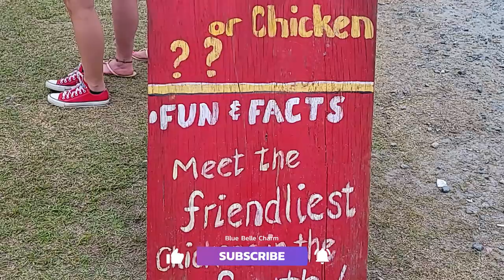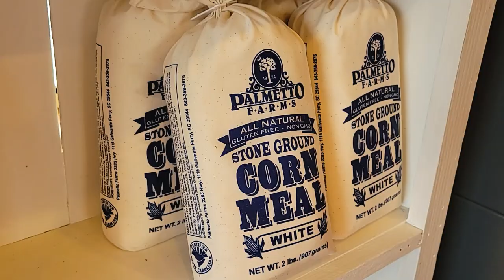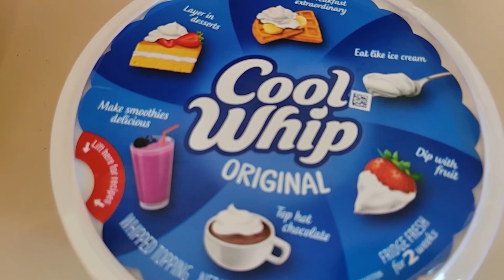Georgia Spring Day | Strawberry Festival | Easy Strawberry Trifle Recipe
Would you love to spend a spring day in Georgia? In this video, I'll show you springtime in Georgia. We'll go to Strawberry Festival and spend the day on a farm. Then, we'll make an easy strawberry trifle recipe. This strawberry dessert is yummy. Come along with me for a spring day in Georgia at Ottawa Farms in Bloomingdale, Georgia. Ottawa Farms is a family farm that was founded in 1870 and is located just outside of Savannah, GA.

Strawberry Trifle Recipe
1 box of Moist Yellow Cake Mix, prepared in two 8 or 9-inch pans
1 small box of French Vanilla Pudding
3 Packages of Frozen Strawberries in Juice, completely thawed

After the cake is cooled, cut the cake into cubes. Mix the pudding with 2 cups of milk and let chill for 5  minutes until set.
In a trifle dish, layer half the cake cubes, all of the pudding, and the rest of the cake cubes. Spoon strawberries on top and top with cool whip.

Are you planning on visiting Savannah, Georgia? Would you like to see the beauty of historic Savannah? On this channel, you'll find many videos and tours of downtown Savannah, GA  including Savannah City Market, Forsyth Park, and River Street. They're great if you're planning on visiting historic Savannah or if you'd just like to see this beautiful coastal town from the comfort of home.

Hello there! My name is Jennifer. Welcome to the Blue Belle Charm YouTube channel.  On this channel, you will find videos about historic Savannah and the Lowcountry. I was born and raised in Savannah, Georgia. I've also lived in the Lowcountry of South Carolina.  I love sharing both of these beautiful coastal towns with you. We will stroll through beautiful southern neighborhoods, find fun things to do and I'll show you where to eat.

My Gear:
Canon EOS M6 Mark II

Rode Lavalier GO Microphone

Neewer Ring Light Kit

Extra Camera Batteries

Seagate External Hard Drive

Blue Belle Charm is a participant in the Amazon Services LLC Associates Program, an affiliate advertising program designed to provide a means for sites to earn advertising fees by advertising and linking to amazon.com.

SAY HELLO!

Now FAITH is being sure of what we hope for and certain of what we do not see.
Hebrews 11:1